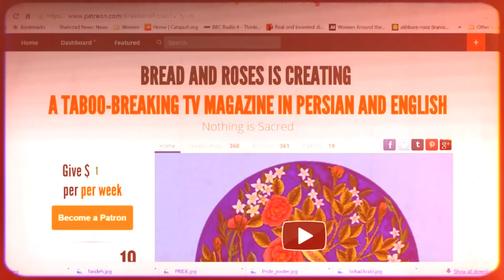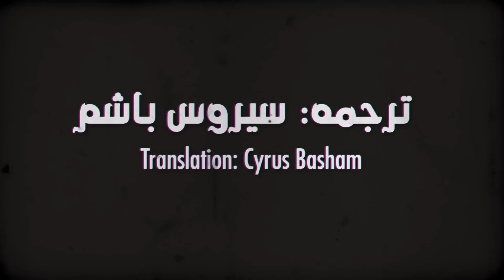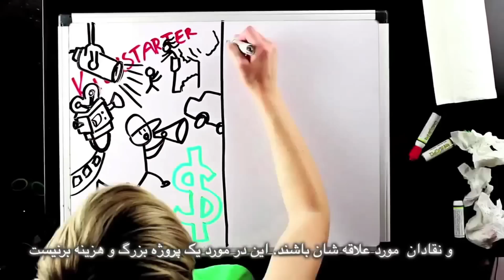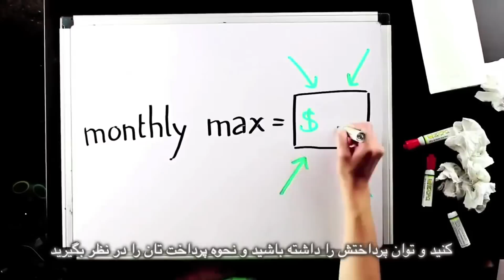University safe spaces are dangerous, Bread and Roses TV with Maryam Namazie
University safe spaces are dangerous
Bread and Roses TV with Maryam Namazie
Interview with Sarah Haider, Ex-Muslims of North America
Also on Moharam and Ashura, self-flagellation and child abuse, death penalty sentence of Zeinab Sekaanvand Lokran, a child "bride", children flogged in Iran because parents couldn't afford school fees
Insane Fatwa: Mourning at football match
Slice of Life: Deeyah Khan's Islam's Non Believers
Translation: Cyrus Basham
Subtitles: Bahram M.

Bread and Roses TV – A Political Social Magazine on New Channel TV
برنامه نان و گل سرخ مجله ای سیاسی - اجتماعی در کانال جديد